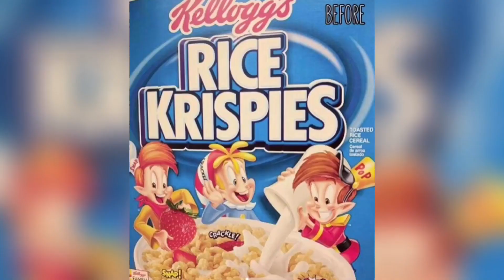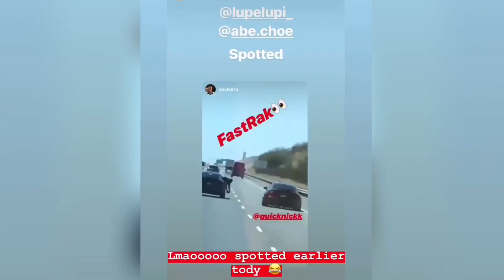DOPEST STINGER in the GAME with DOPEST NEW WHEELS!!! Quick Nick upgrades SHOES to KEENDESIGN 2PF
In the 3rd Vlog Abe and Lupe go shoot the best wheel combo yet for Quick Nick’s IG @QuickNickk widebody Stinger. KEENDESIGN 2 piece forged wheels!

Corona Concepts: Custom interior work
SoCal Garage Works: Carbon fiber steering wheel + alcantara suede grips

1. Khar Tunerz

2. Concept 3 Performance